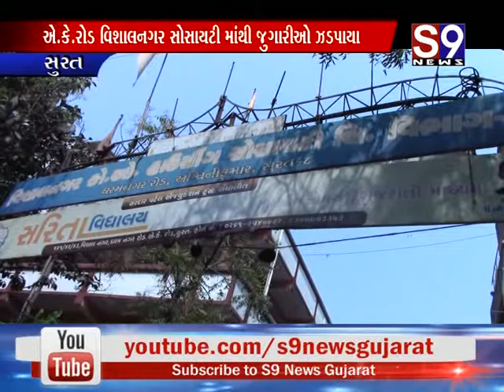સુરત : જુગારીઓને હજ્જારોને મત્તા સાથે ઝડપી પાડ્યા